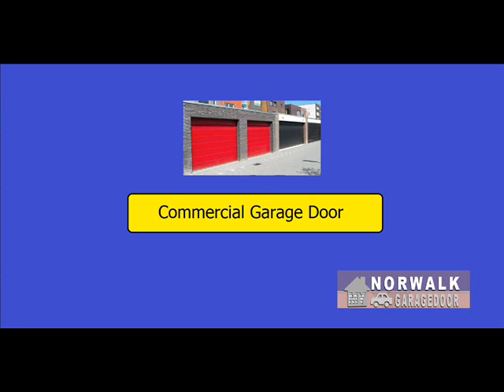Garage Door Service in Redding Ridge, CT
So as to keep proper function, a garage door must have an impressive number of components and parts that needs to work as a whole and in general. When operating it starts to give us a hard time, it gives us extreme inconvenience dealing with it. A garage door is made of many parts, all of them a important to have it work properly. Rollers are among the most important parts. Applying grease is required to keep them moving, if not done regularly it may cause a problem. If you are looking for a company who can help you out with your broken garage door parts or other service you need to keep your garage door in its finest state, finding the right assistance from the right people is the next smart move you should be looking forward to.

We are a company who is always willing to provide garage door services, no matter what time to all residential and commercial customers. Our top priority is to protect the personal safety of each of our customers. Our team of technicians are knowledgeable when it comes to solving garage door problem. They are also licensed, bonded and insured. We always see to it that our customers are satisfied with out services. You need to take action immediately! Today is always the right time to solve your issue.

Free yourself from fears and stressful worries. Services and estimates we offer do not include hidden charges. Our customer service agents will answer your inquiries anytime of the day.